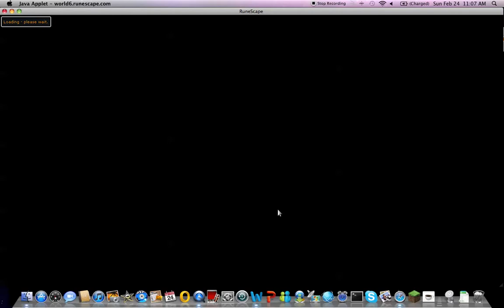Runescape Gs Dyce Friend Chat Drop Party 15M+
Runescape Drop Party Hosted By Gs Dyce Friend Chat. Hosted By Goldbirg1. Gs Dyce Hosts Gambling, Daily Drop Parties, And Hanging Out Having Fun.